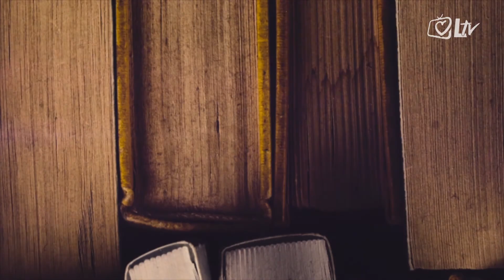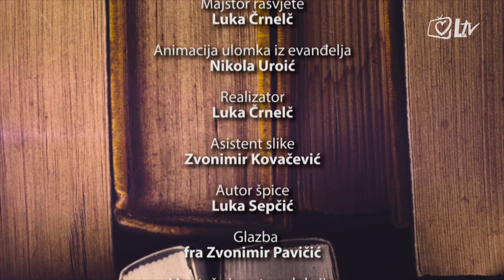Minute za tebe 12.02.2016.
Evanđelje dana: Mt 9, 14-15